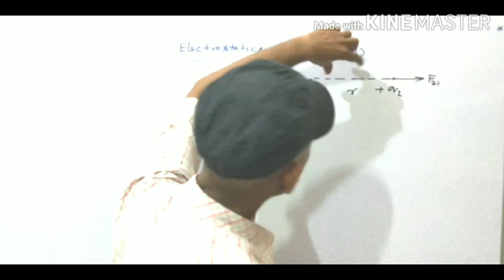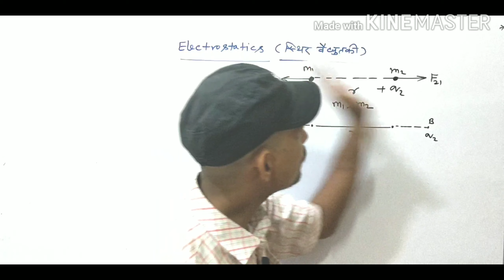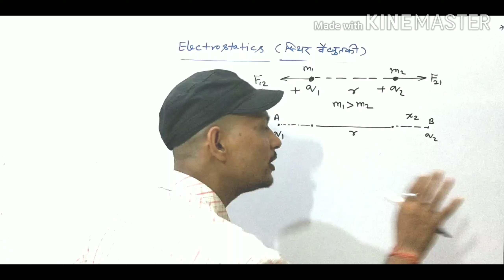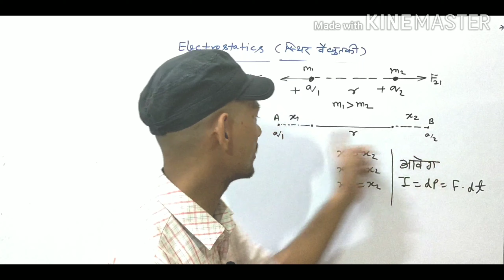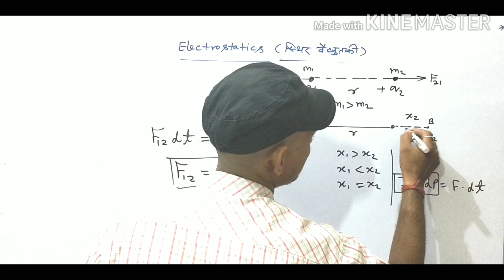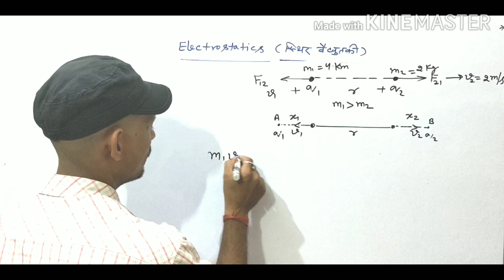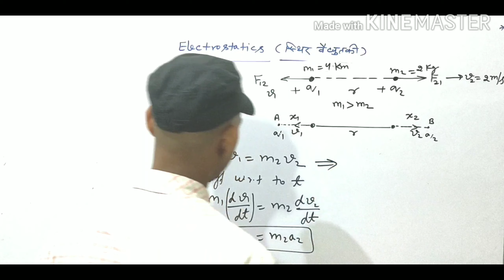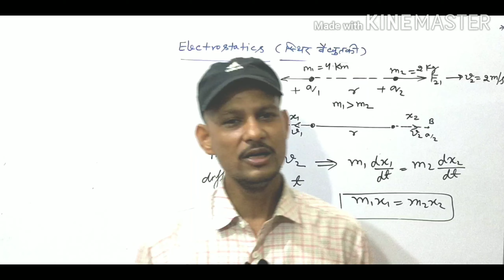Electrostatics Part_2|| action reaction||Coulomb's law||Bhaiya bhaiya physics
basic fundamental of Coulomb's law

bhaiya bhaiya physics